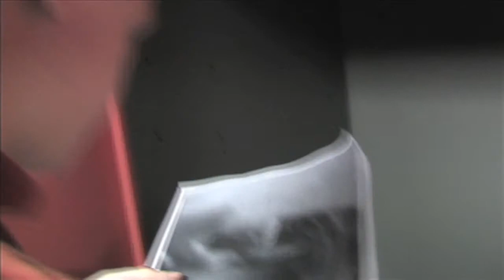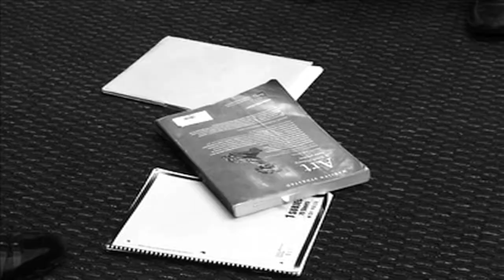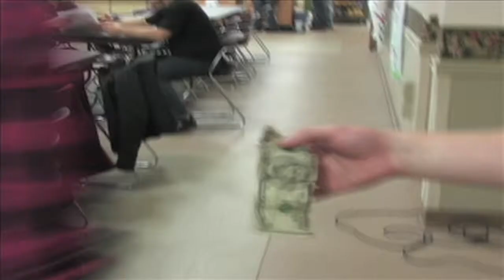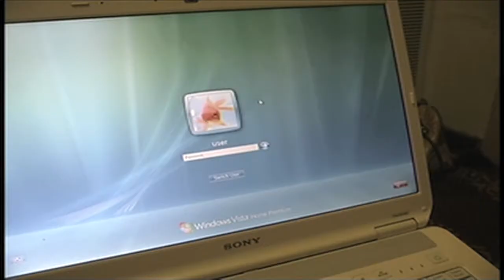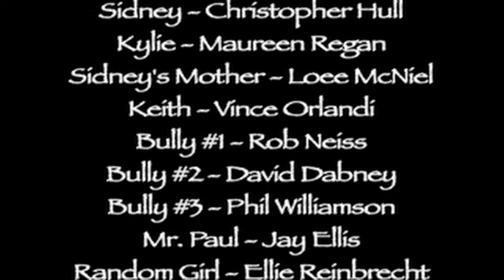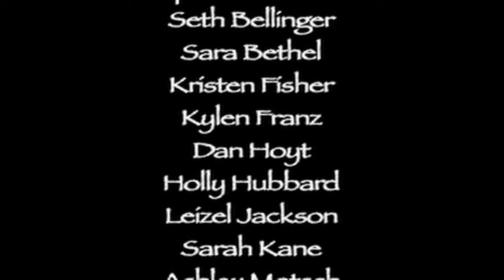The Great White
This was my capstone project.  Completed in February last year.  There were lots of trials and tribulations that occurred during the making of this, but despite its many flaws, I am still rather proud of all the work I did with this, and I've learned a lot from my mistakes.

Synopsis: Sidney O'McConnor is a shark-obsessed high school student with no friends and a troubled home life. One of his classmates takes him out one night, but not for the reason Sidney might think. Sidney becomes obsessed about finding out why. Eventually, Sidney's two obsessions intertwine on Halloween night.

Starring:
Chris Hull
Maureen Regan
Loee McNiel
Vince Orlandi
David Dabney
Rob Neiss
Phil Williamson

Directed by:
James Jackson